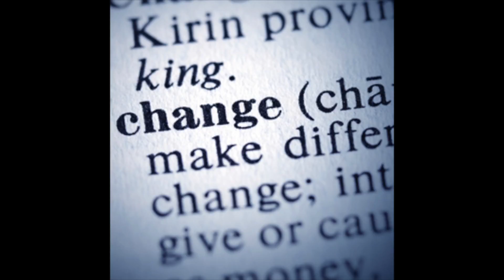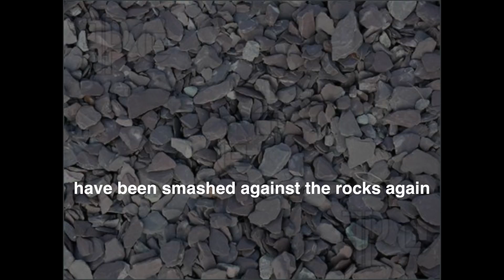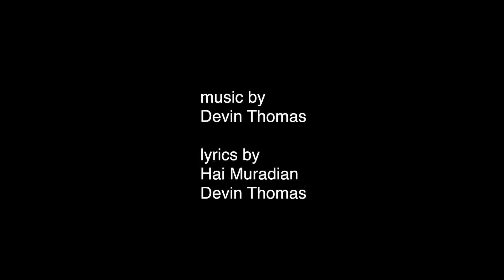Majority Rule (LYRIC VIDEO) by The Nervous Rooks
A timely video song about our political system produced by Devin Thomas and Hai Muradian known as The Nervous Rooks. Please comment or share!